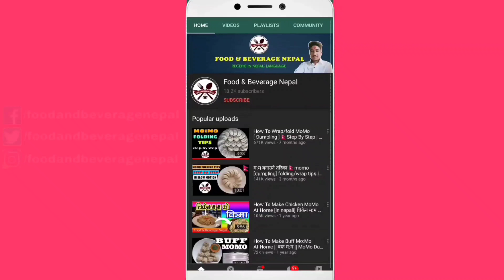पनीर मःमः बनाउने सजिलो तरीका || How To Make Paneer MoMo At Home || Paneer momo recipe || F&B Nepal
Teej special paneer momo recipe || How to make paneer momo at home [in Nepali] ?आज मैले  हजुरहरू माझ पनिर मःमः बनाउने तरिकालाई पस्कने कोसिस गरेको छु कस्तो लाग्छ पुरा भिडियो हेरेर तल कमेन्ट बक्स मा आफ्नो विचार व्यक्त गर्नु होला।
my name is pradeep karki
welcome to you in my channel

this is my new video in which i have share my skills on how to make paneer momo easily.
after watching this video i hope you will be able to make paneer momo at your home as it does not require lots of ingredients.

Learning how to make paneer momo This recipe is a hearty, zesty main dish with a crisp, golden crust.Feel free to use whatever toppings your family enjoys on paneer momo .

Hope you guys enjoyed this video if you like this video please

©food & beverage Nepal 2020